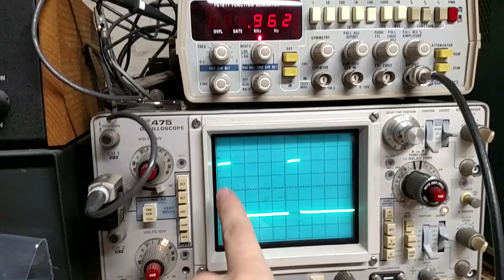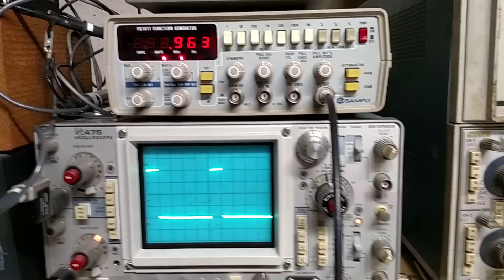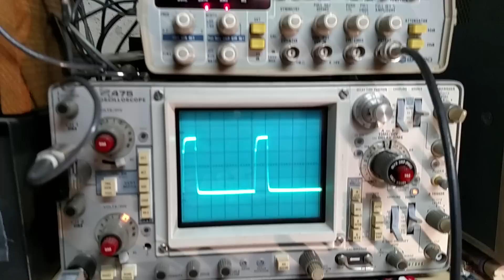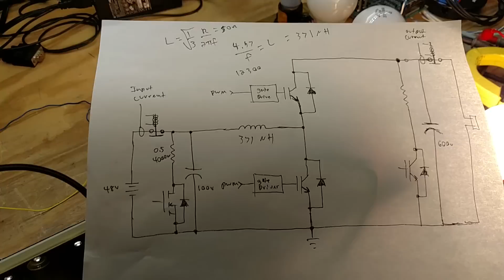Bi-directional buck-boost converter, Part 4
Preliminary testing of components, boost converting 48V to 120V to light a 100W bulb.